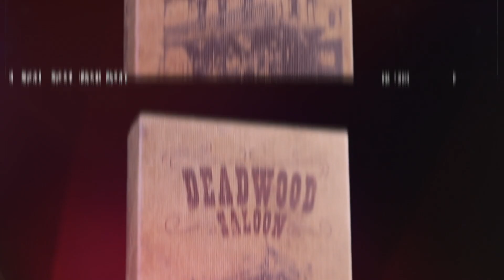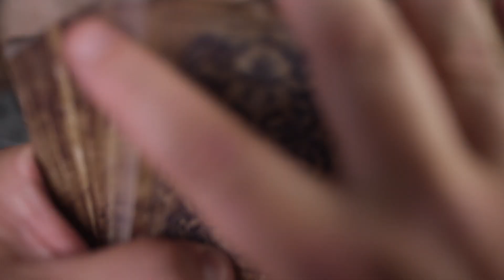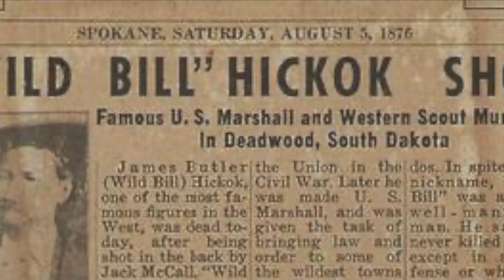Deadwood Playing Cards by Matthew Wright and Mark Bennett